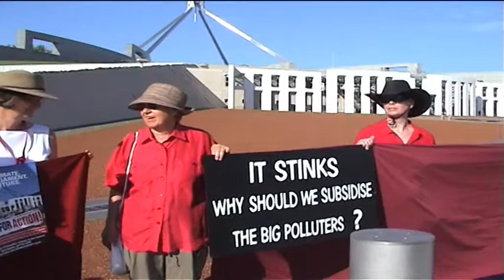Climate Action Summit, Canberra, 3 Feb 09